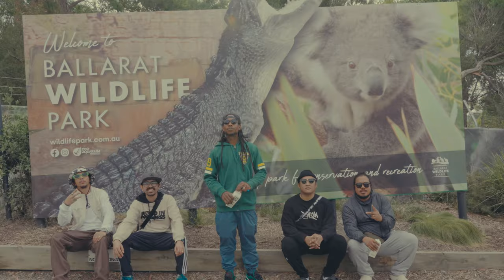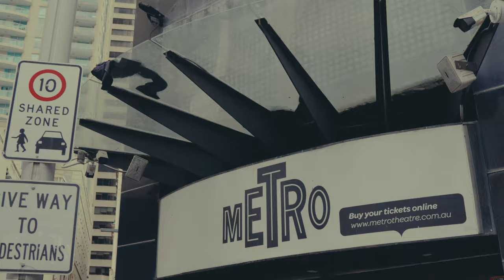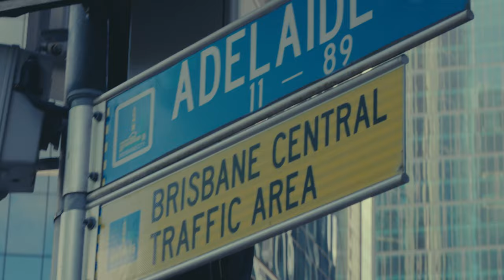Chocolate Factory Australia 2024 Full Recap Video